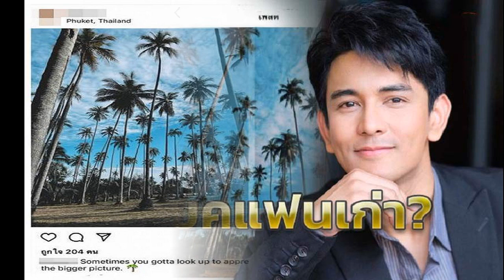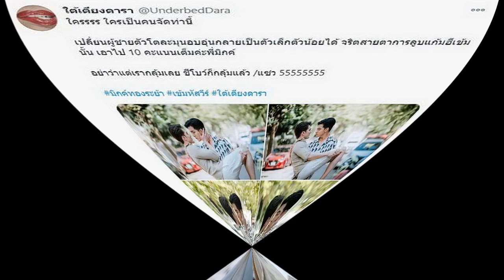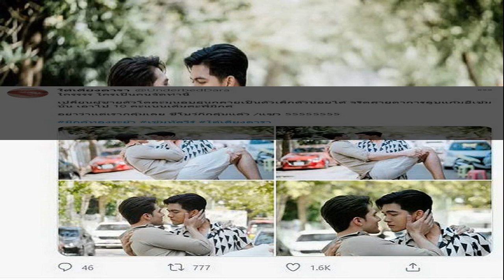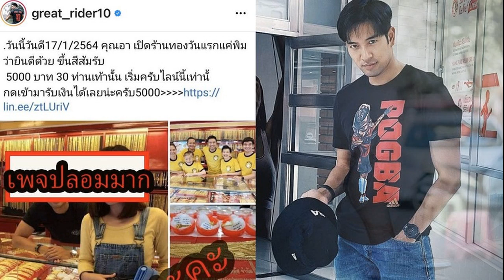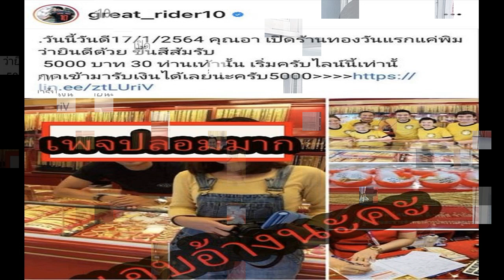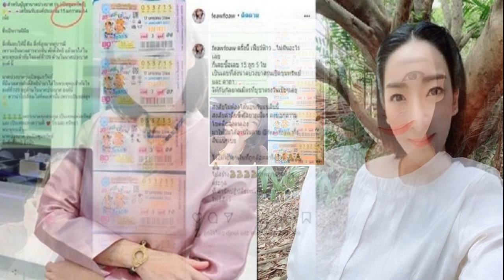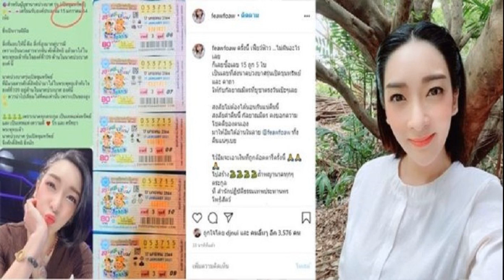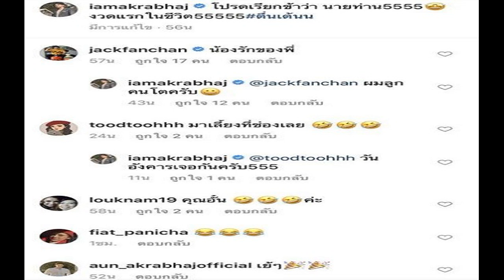โซเชี่ยลเปิดประเด็น กัน นภัทร รีเทิร์นรักแฟนเก่า โพสต์ภาพคล้ายไปด้วยกัน